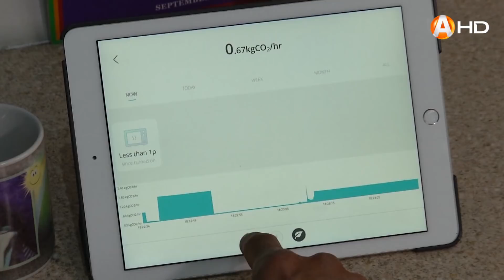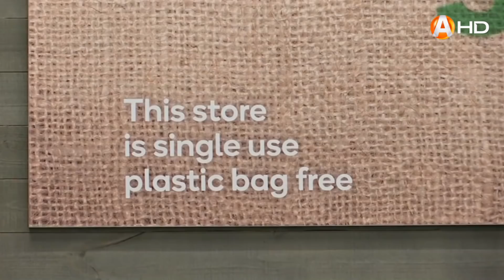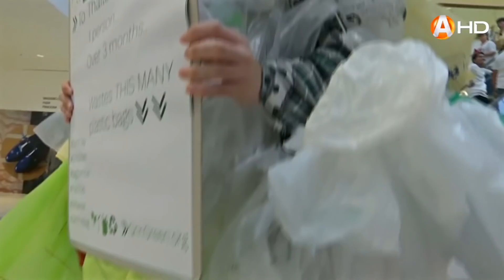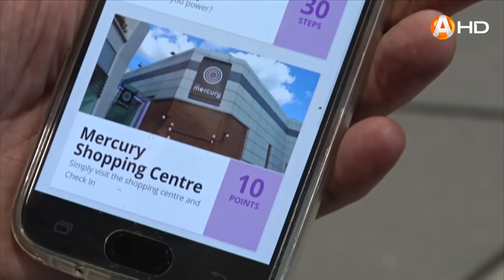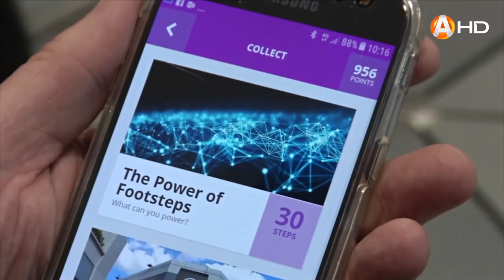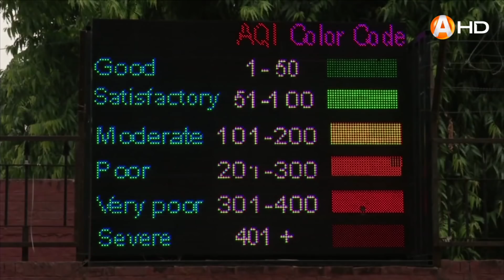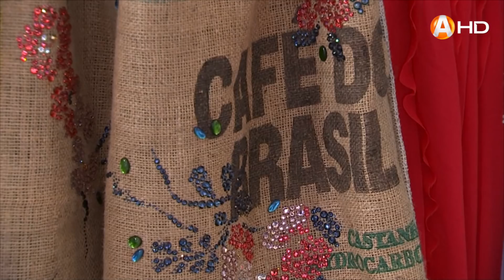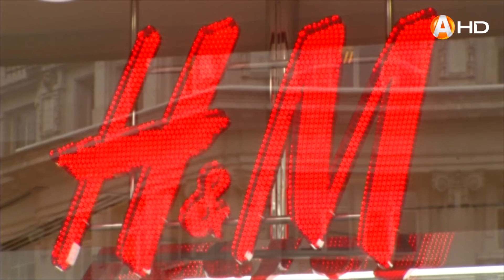ХОРОШИЕ НОВОСТИ: Экологи высказывают оптимизм